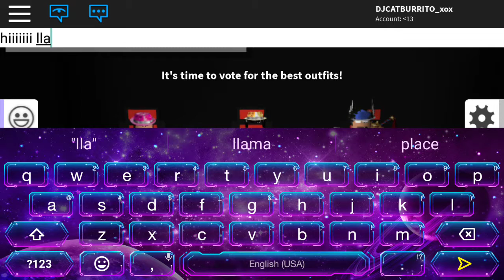Playing Roblox with my girl yassss!!!